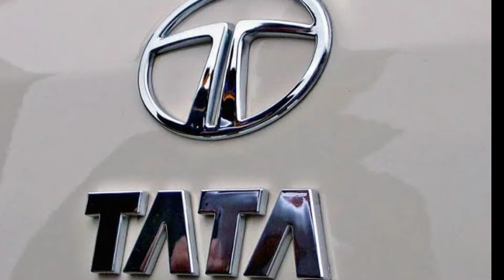Tata Cars 2021 Showroom Discount Offers